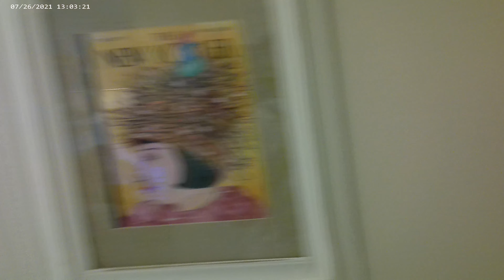2793 Aina Lani Dr Pukalani HI 96768 Maui Hawaii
As of 3/29/2021 All videos will be available to Subscribers only.
2793 Aina Lani Dr Makawao HI 96768 in the county of Maui Hawaii.
The following property is for sale 2793 Aina Lani Dr Pukanali HI 96768 $949,000.00 Fee simple. 3 bedroom 2 bathroom.